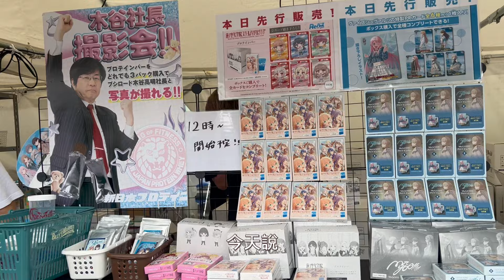7年沒來ASL!! 好懷念場外厄介廣場 還遇到武士道社長 這趟完全值了 耶! Animelo Summer Live 2024 OTAKU Eventer Vlog #2024.8.30~9.1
今年參加了第二天及第三天
很久沒來對於ASL感覺最大的變化就是分區賣票吧
想想之前大概9千日圓抽到A6花道旁神席，現在花11000多日圓連Arena都難，得買S或VIP抽才有搞頭🥲
這次算犯了幾個錯誤很早買機票，陰措陽差來的
第一不是20週年，第二我以為@JAM EXPO也是這禮拜可以一起跑結果今年晚兩週⋯
這次ASL在我親友評價多數不是很好，首先光是陣容就少了非常多吸引力，在活動當天我都把這場當20週年就一直很難以致信，不是吧20週年陣容長這樣真的是跌破眼鏡
還好⋯這場是19週年😂
再來以前看ASL都很期待那些特別的合作環節跟特別嘉賓出現，今年真的完全沒有什麼驚艷感
倒是Mygo我第一次看，有給我一點衝擊讓我會去了解他們及這作品
然後我感覺這次音控好像有點怪怪的，兩天都感覺人聲有一點爆掉，或許是我位置比較高的關係聽得比較明顯，不知道其他人有沒有感覺
總結而言ASL還是一個好活動，我不會覺得爛，硬體、視覺、演出效果都很好，只是今年稍微低於預期而已，期待明年真正的20週年